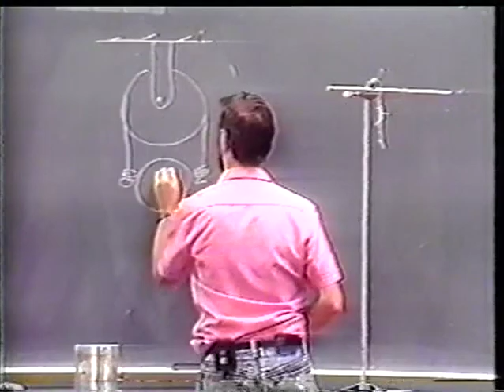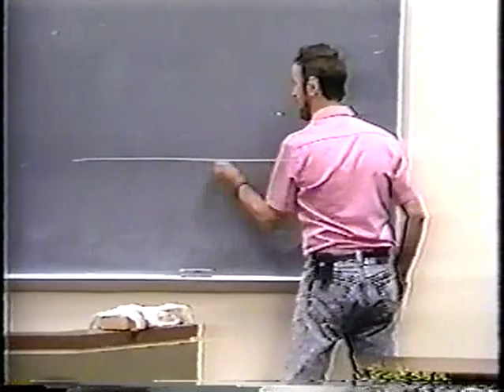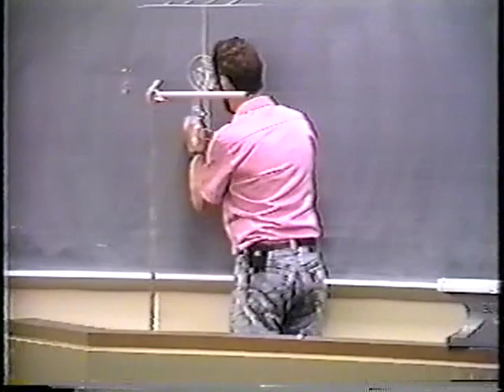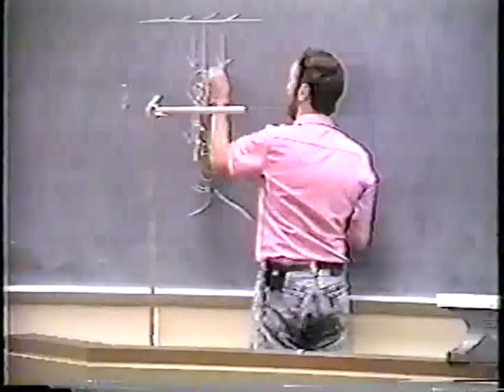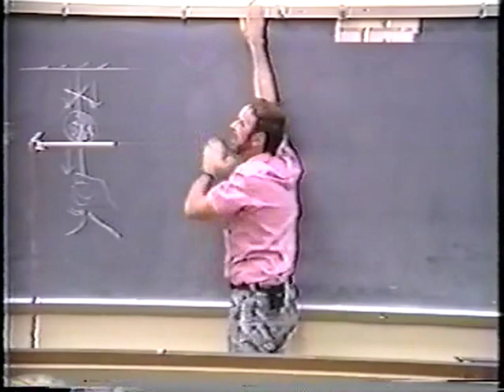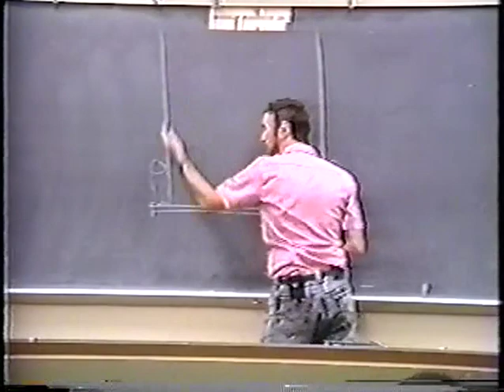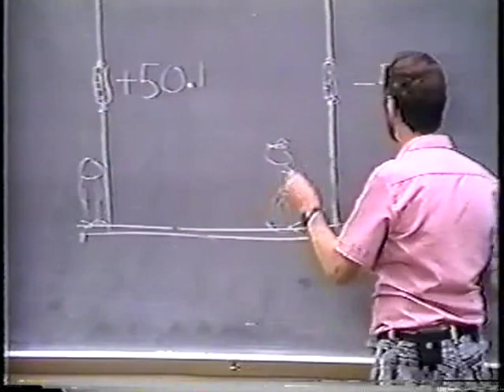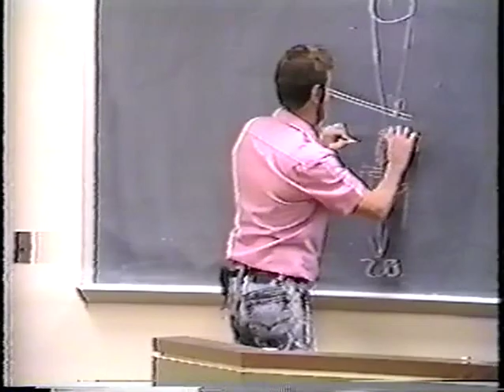Newton's First Law Video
Questions to go with video:
1. Is a force required to keep something moving?

2. What did they used to think kept a cannonball in flight?

3. Who actually discovered Newton's First Law?

4. State Newton's First Law in your own words.

5. How are inertia and weight different?

6. What does inertia mean in Italian?

7. Why does a Cadillac have a smoother ride than a VW?

8. Are you taller at the beginning or the end of the day? Why?

9. Why did Harry lose his job?